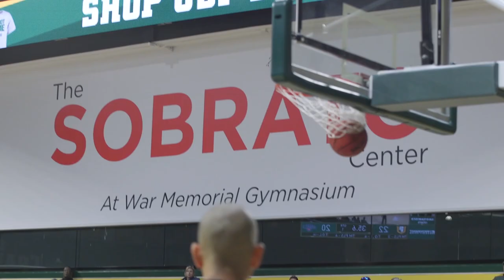2020 WCC Tournament Preview - USF Women's Basketball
The Dons enter the 2020 West Coast Conference Tournament as the No. 9 seed and are riding a winning streak entering the tournament in Las Vegas, having won three straight. Listen to thoughts from head coach Molly Goodenbour as the Dons take on No. 8 seed Santa Clara in the first round on Thursday, March 5.